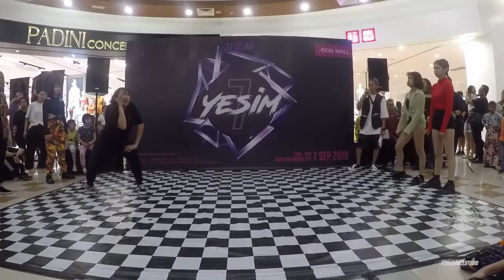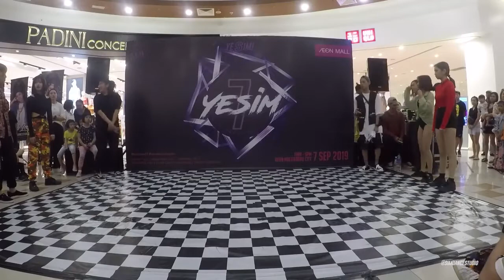yeSIM VOL.7 - (TOP 8) MVP CLASS BATTLE - 6IM VS NeverFix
yeSIMvol7 IN HOUSE BATTLE & SHOWCASE COMPETITION
ONLY IN SIMDANCESTUDIO